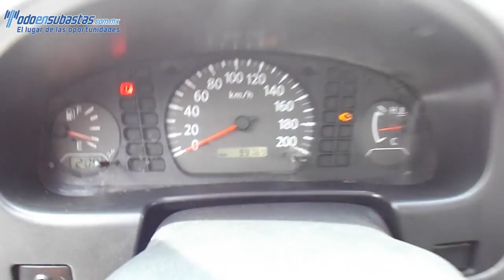050641 Nissan / NP300 Chasis Cabina / 2013